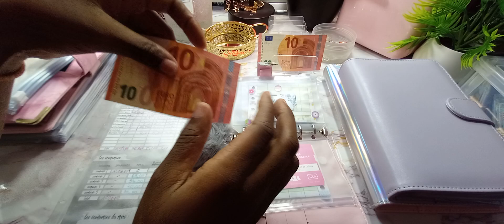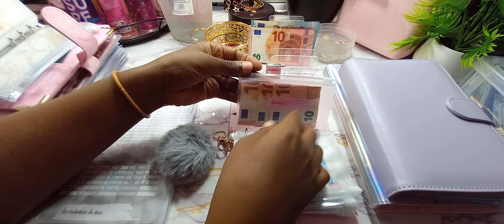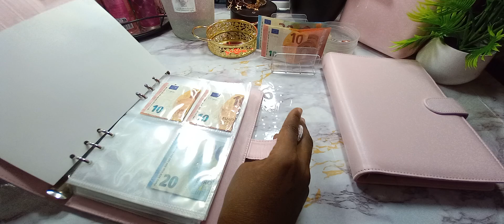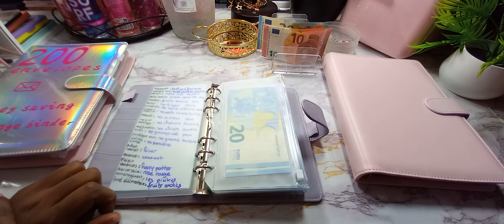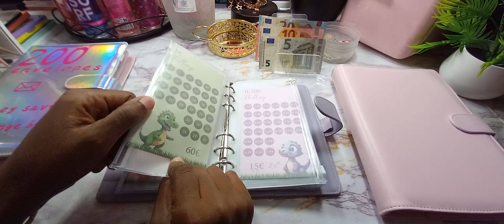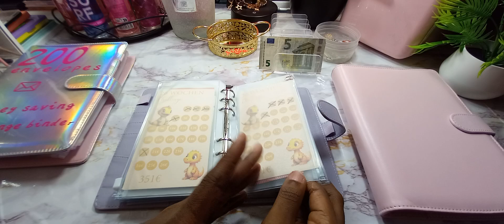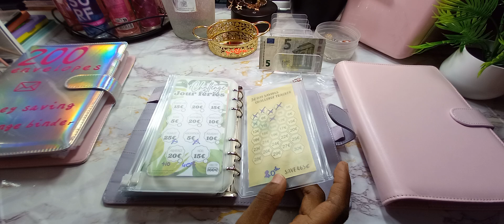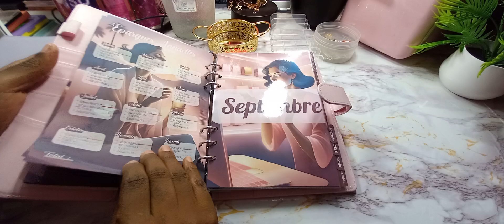VIDEO SYSTÈME DES ENVELOPPES/BILAN S4